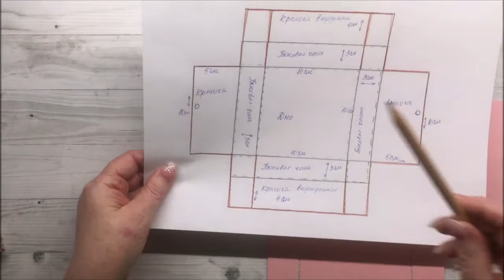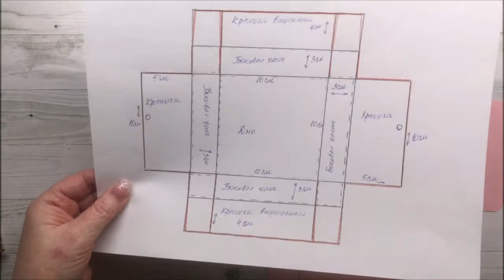Коробка для подарка СВОИМИ РУКАМИ | DIY мастер-класс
Очень приятно получать подарки, а вдвойне приятно если ваш подарок упакован в красивую коробочку. Давайте сделаем красивую подарочную коробочку своими руками!

Хотите сшить своими руками символ 2021 быка? Смотрите видео - Игрушка из ткани бычок Сеня:

Как делать другие скрап украшения вы найдете в плейлисте - мастер классы по скрапбукингу.

Двух часовой детальный мастер класс как сшить куклу Тильду, Вы можете посмотреть став участником нашего закрытого клуба:

Вступайте в закрытый клуб и поддерживайте мое творчество!